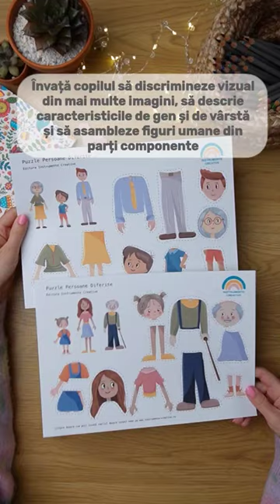Puzzle pentru copii - Fise gratuite pentru copii - Învață corpul uman